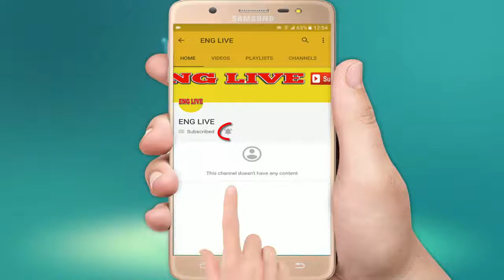Pamela Anderson displays her age-defying figure in lilac negligee